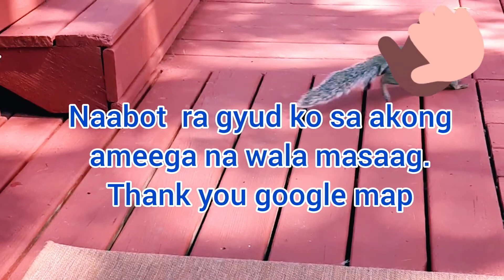First time going to my friend's place (Muntik ng Maligaw) + Boating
Having fun with my bisdak friends

2nd music: Views
Musician: @iksonmusic

3rd music: Discovers
Musician: @iksonmusic